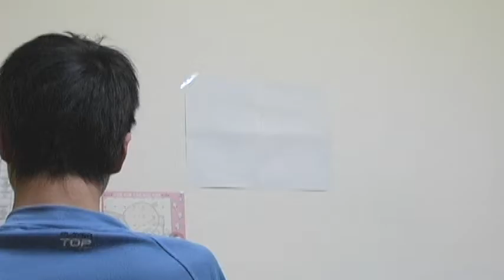CF看見美麗新世界[972FCUTV期末創作]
節能減碳，看見美麗新世界！

拔掉插頭，還給大地一片清新！